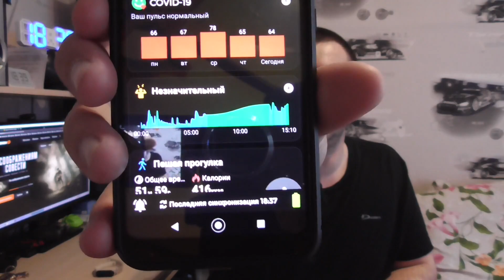Покупать Xiaomi Mi Band 6?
Я разочаровался полностью в Xiaomi Mi Band 5, это полный провал линейки Xiaomi Mi Band, полный хлам. До выхода Xiaomi Mi Band 5 это были классные фитнес-браслеты. Они крутые были по цене и характеристикам. Было круто. Но вышли Xiaomi Mi Band 5 и - говнище! Нее, друзья, так не пойдет. Надо остановится.
Стоит ли покупать Xiaomi Mi Band 6?
Это мой обзор, смотрите сами, обзор Xiaomi Mi Band 6, 5, 4, 3, 2, 1!